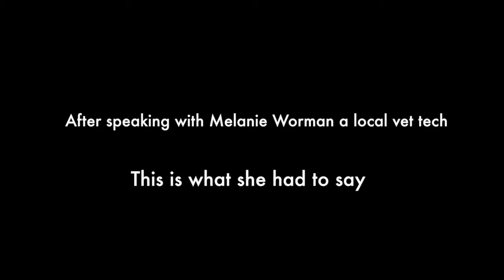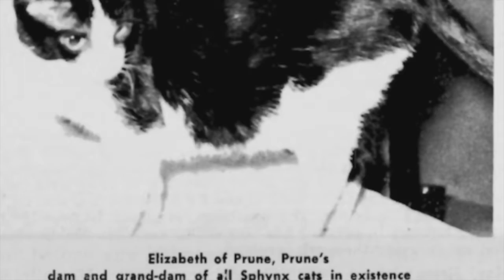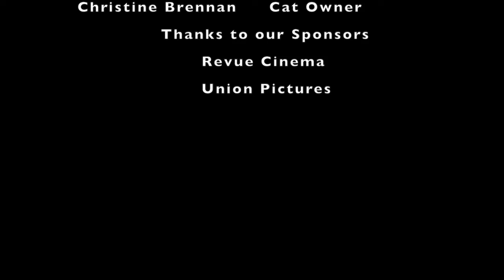BMTM CityShorts - Prune's Legacy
Back Lane Studios presents:
City Shorts -

backlanestudios.ca